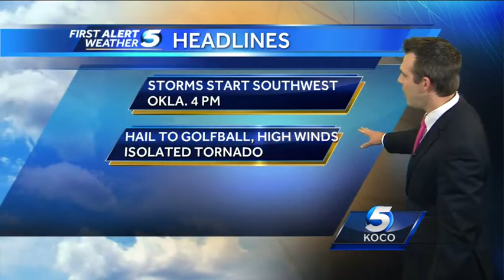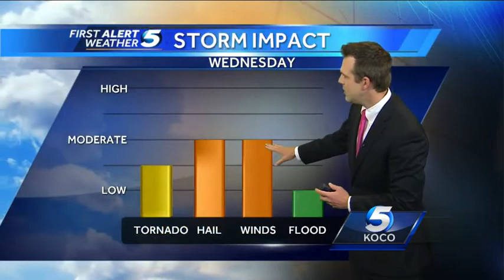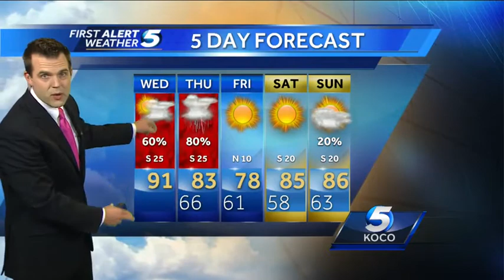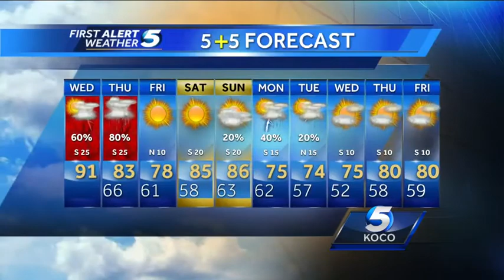First alert forecast for May 7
Your Wednesday morning first alert forecast.